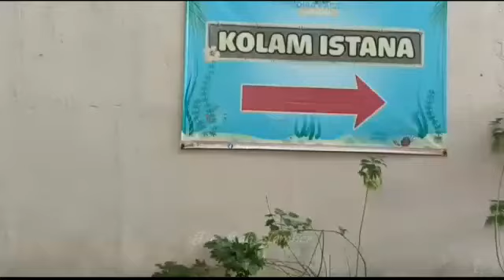DIRA PARK AMBULU JEMBER‼️review kolam istana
ASSALAMUALAIKUM SAHABAT FIA

semoga senantiasa berkelimpahan berkah bahagia dan penuh cinta AAAMIN,

terima kasih
selamat menyaksikan